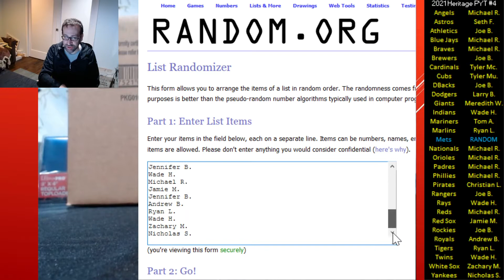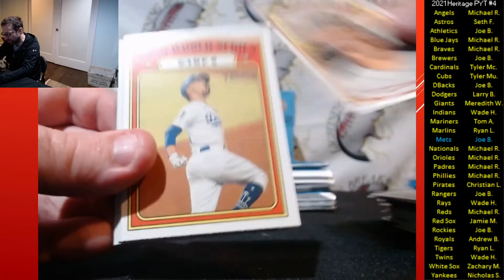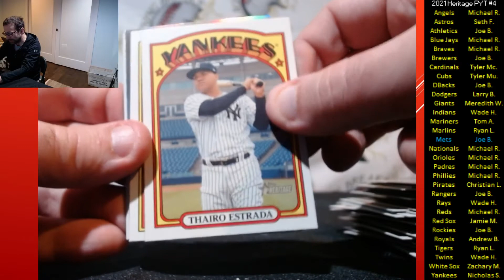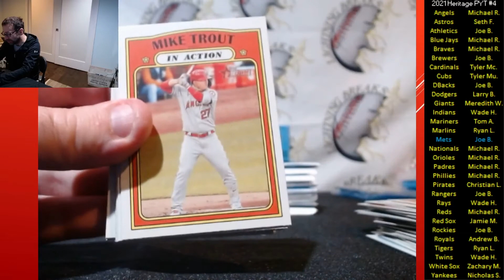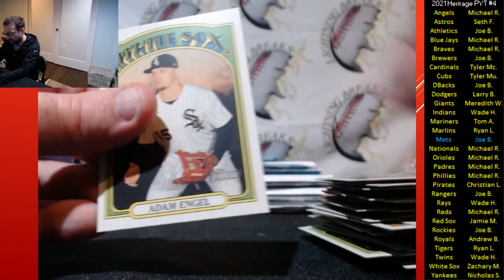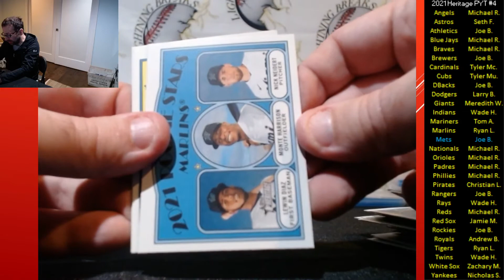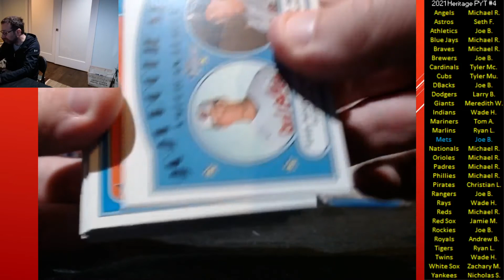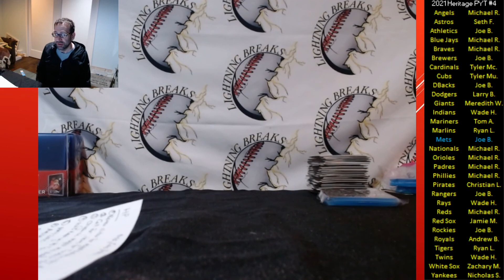2021 Heritage PYT #4